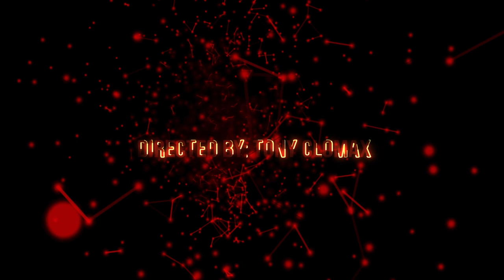Transcend and Uplift | Documentary | Full Movie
In this documentary, NAACP Image Award Winner Denzel Whitaker sits down and talks about how his career started, working in films like "The Great Debaters", "Training Day", "My Soul To Take", working on set with American Actor Denzel Washington, and his plans for the future.

Stars: Denzel Whitaker
Directed by Tony Clomax